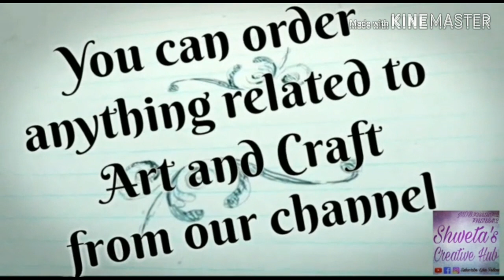Audiobook of Fritz by Satyajit Ray | Shweta's Creative Hub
Seal of trust
Order anything related to art and craft
Art Classes
Personalised gifts
Pop up cards
Cards under ₹100
Explosion Box
Scrapbooks
School SUPW
Decorating project sheets and copies
Jewellery
Photo Frames
Paintings
Engagement Trays
Names on Marriage Invitation Cards in decorative handwriting

Variety In Cards
.Unique Stand Card
.Laptop Card
. Inexpensive Heart Shaped Opening Card
. Unique Opening Card
. Inexpensive Cards
.Small,Medium,Large and Extra Large Cards
.Greeting Cards
.7 Heart Fold Card
.Misaic Card
.Pop Up Card
.Mini Heart Shaped Cards
.Name Card
.Never Ending Card
.Zig Zag pop Up Card
.Tuxedo Card
.Enveloped Pop Up Cube Card
.Pop up Cube Card

You can always order whatever you like from our channel.